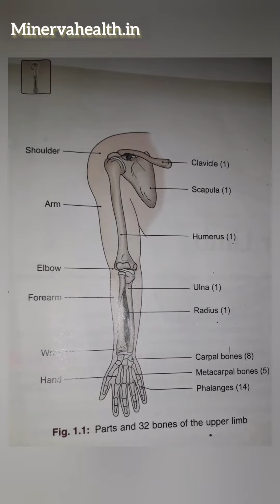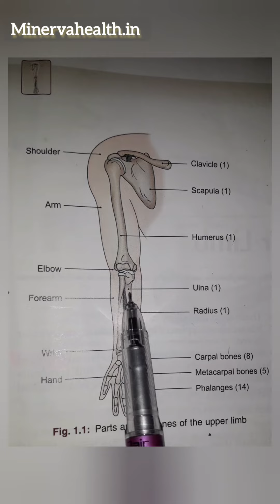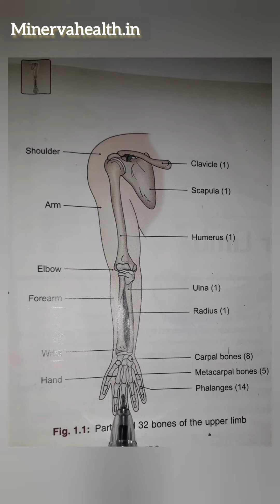PARTS/BONES OF UPPER LIMB PICTURE || ANATOMY ||BDC || MINERVA HEALTH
|| MINERVA HEALTH ||BONES OF UPPER LIMB || ANATOMY ||BDC ||
MINERVA HEALTH ||
TEEETH
Dr sumedha, DOCTOR SUMEDHA

Thanks & Regards
MINERVA HEALTH